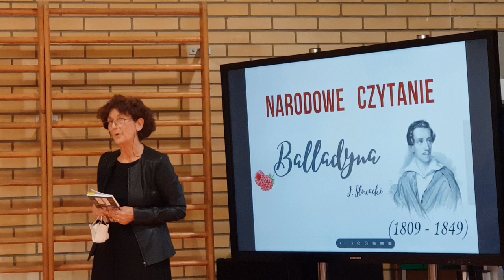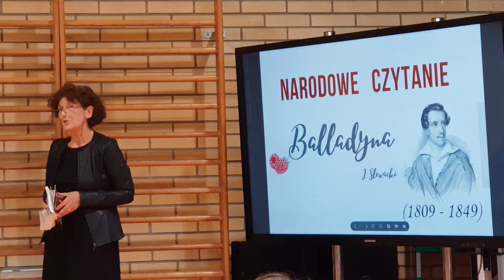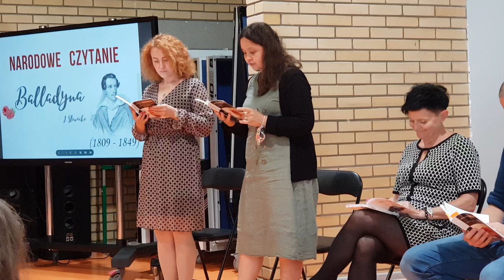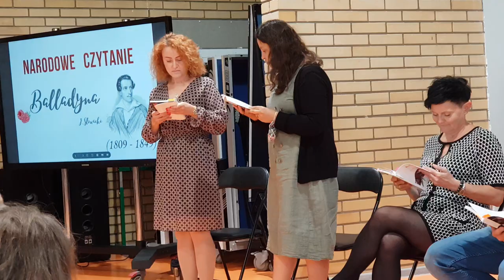Narodowe Czytanie 2020 w Społecznej Szkole Podstawowej nr 4 PTO w Białymstoku.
Balladyna Juliusza Słowackiego lekturą dziewiątej odsłony Narodowego Czytania. Fragment czytany przez nauczycieli Społecznej Szkoły Podstawowej nr 4 PTO w Białymstoku.